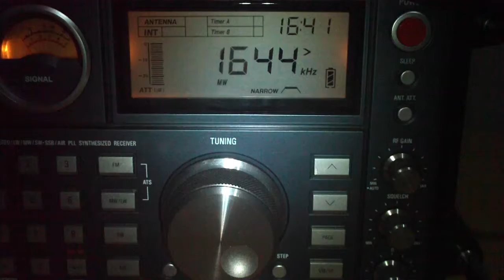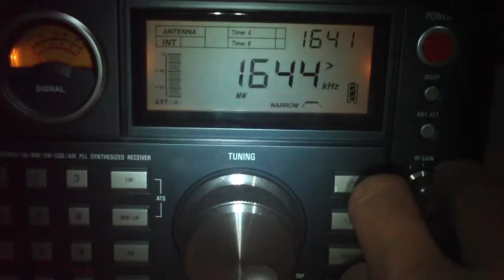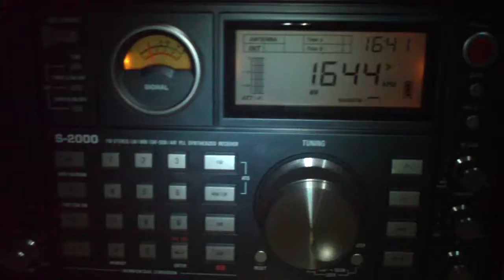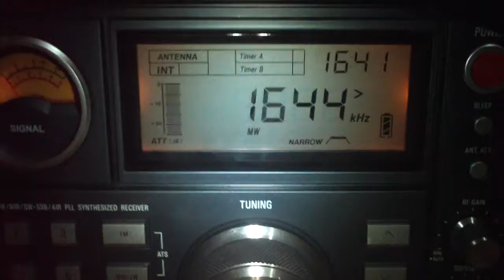1645 khz MLZ Plataforma Merluza , Santos , Sao Paulo , Brazil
NDB , em CW , 1645 khz MLZ Plataforma Merluza , 02/05 23;22 utc Dexista PT 9008 SWL